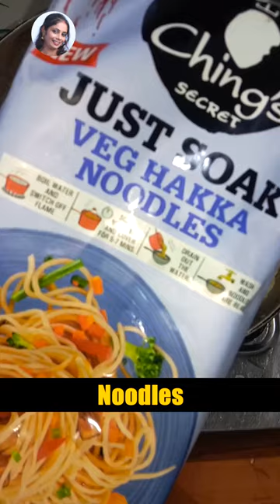Street Style🌶️🥦🥬🍜 Veg Hakka Noodles Make Just in 3 Minute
bhoot bhoot

chhotu dada

depression symptoms in hi...

dj gadi

episode 19 tere bin

gana songs

horse videos

malai pasta recipe

mirchi movie

shoaib ibrahim

recipe for you a1
recipe for you
recipe 4u

veg noodles
hakka noodles
veg noodles recipe
noodles recipe
restaurant style noodles recipe
hakka noodles street style
veg noodles street style
veg chow mein noodles recipe
vegetable noodles
street style chow mein recipe
street style hakka noodles
how to make hakka noodles
street style veg chowmein
street style veg hakka noodles
restaurant style hakka noodles
vegetable hakka noodles